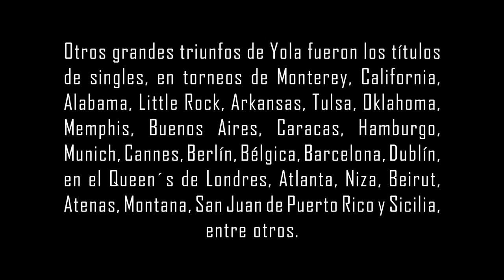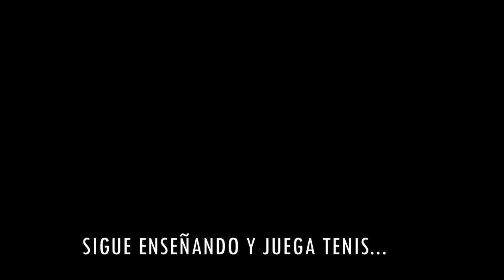LEYENDA Yola Ramirez HISTORIA HD